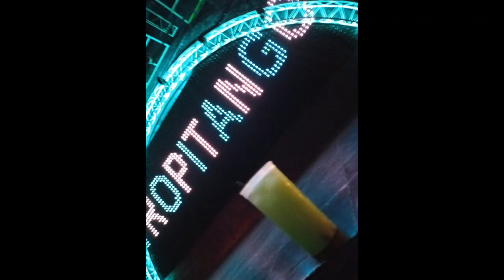LUNA DE MAGDALENA-LOS WAWANCO